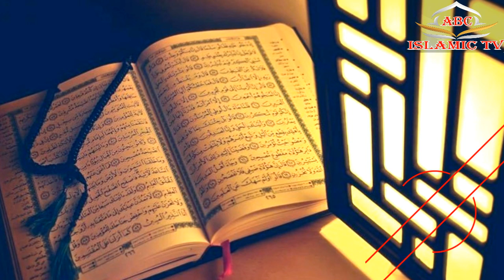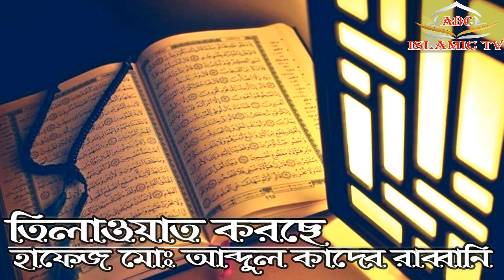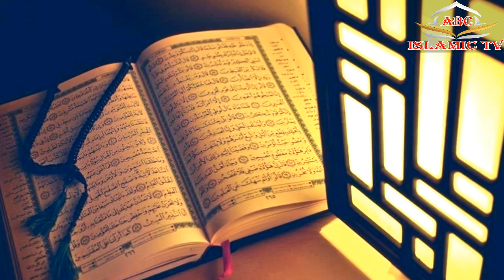Para 3 Full কোরআন তিলাওয়াত পারা ৩